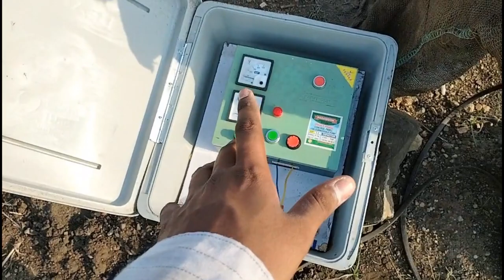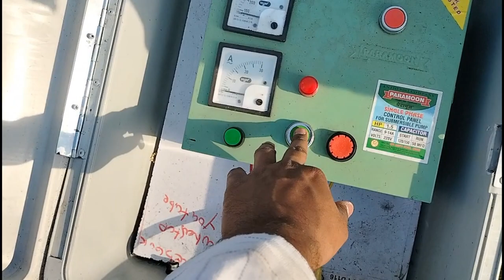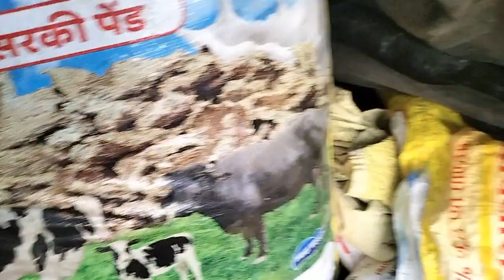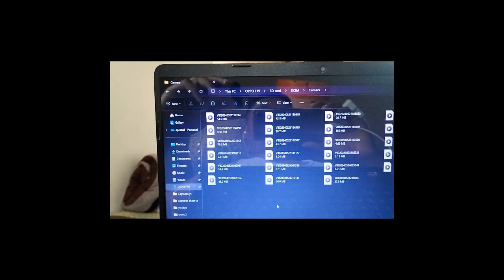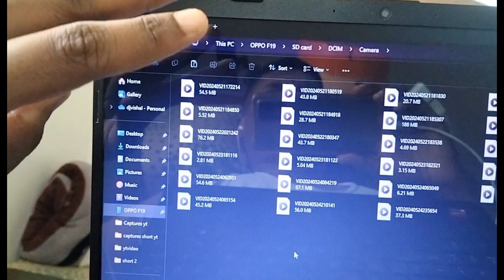main aaj bahut ghume phire aor bahut maja kiya {Funny Vlog}